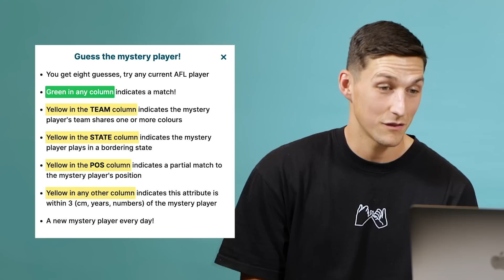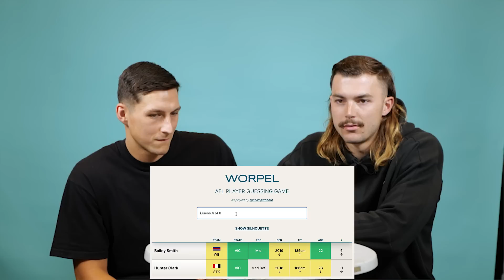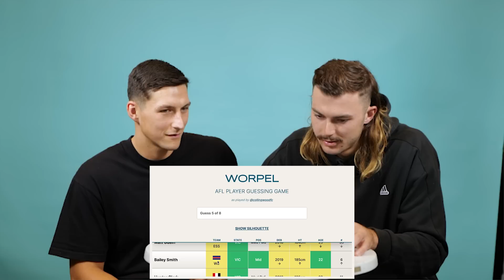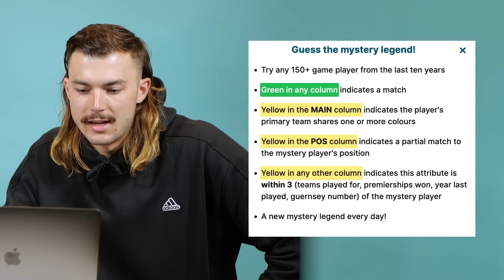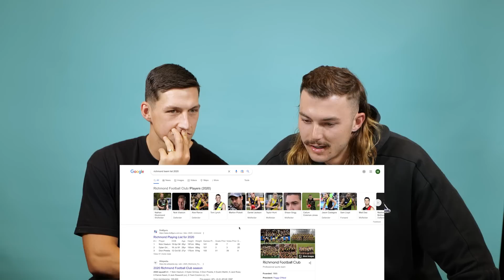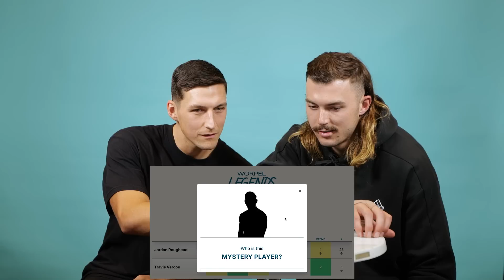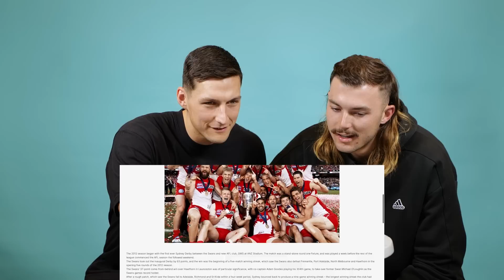AFL players play WORPEL!!! (WEIDS & DRAPES)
Sam Weideman and Sam Draper put their footy knowledge to test in a game of Worpel.